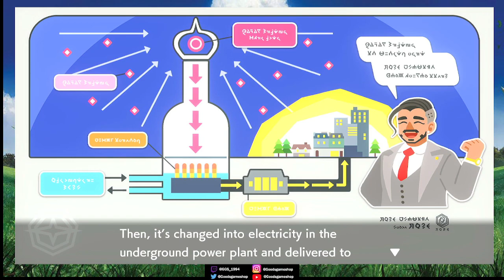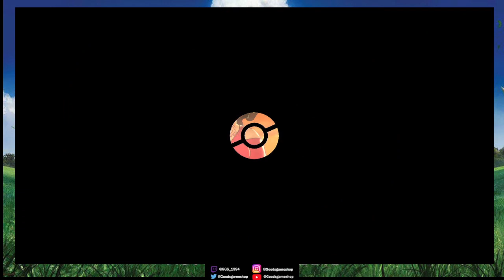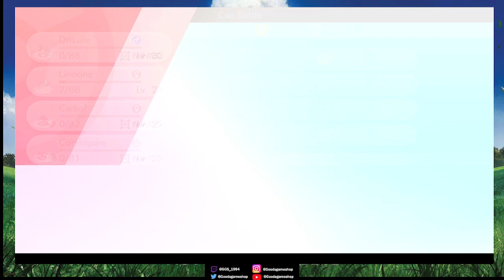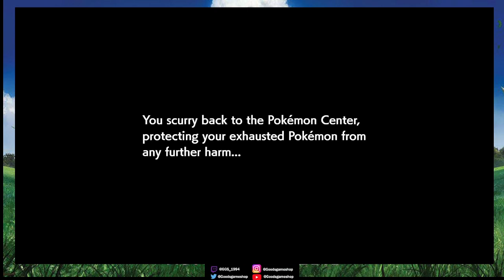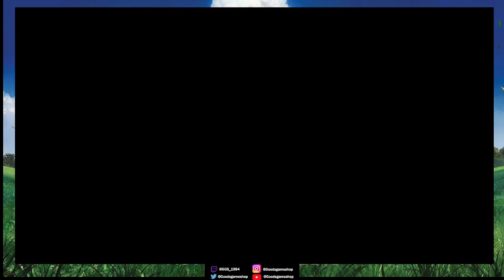Pokemon Sword and Shield - Fourth Gym Allister - Part 5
FIVERR | Get Help With All That Editing Today!

FIVERR | Need Help With Graphics and Design You Know Where to Go!